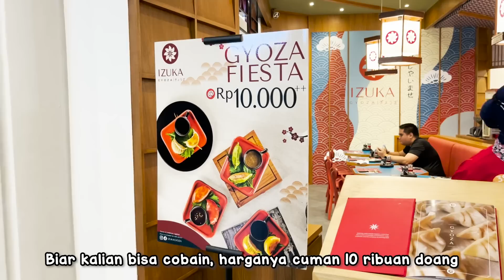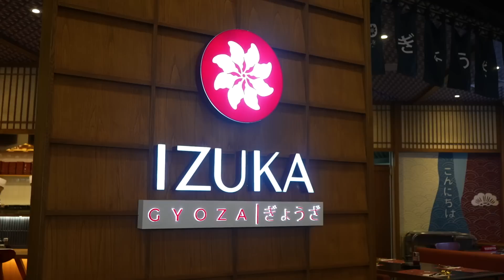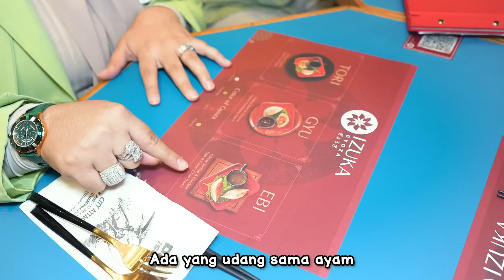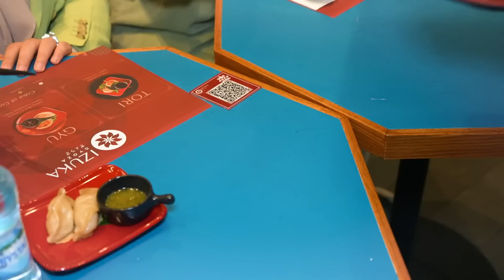MABAR - MAKAN BARENG TASYI EP. 02 | RESTO GYOZA TERENAK! CUMA 10 RIBU DAN BARU ADA 1 CABANG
Hai guys this is it! ini episode 1 aku makan restoran diluar pertama kali!! tonton yaaaaaa

00:30 Opening
04:24 Pembuatan Gyoza
08:10 Review Gyoza
18:29 Closing

Channel aku upload setiap HARI RABU & MINGGU.